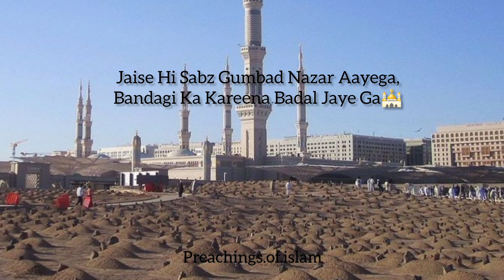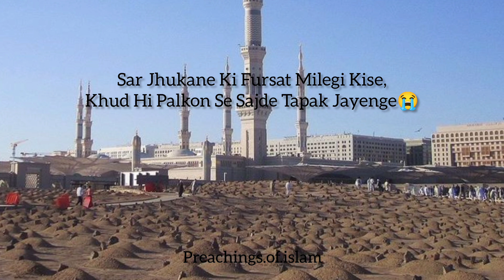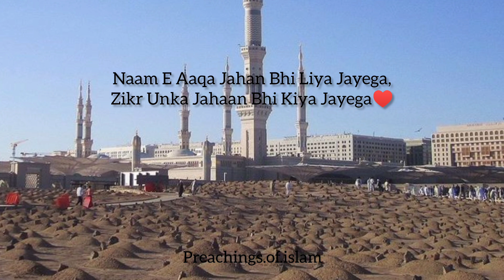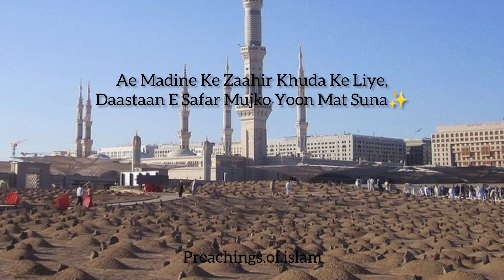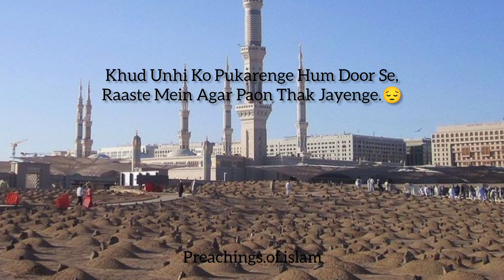Faslon Ko Takaluf Hay Ham Se Agar naat lyrics🥀(slowed and reverb)...